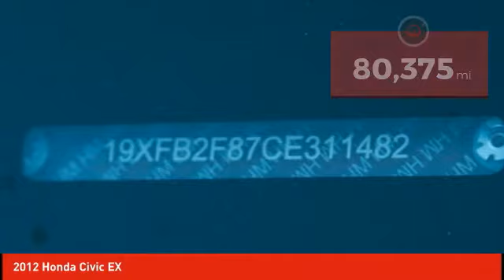2012 Honda Civic Cathedral City CA 819055A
2012 Honda Civic EX

39/28 Highway/City MPG**brAwards:br * 2012 KBB.com Top 10 Coolest New Cars Under $18,000 * 2012 KBB.com 10 Best Sedans Under $25,000 * 2012 KBB.com 10 Best Family Cars * 2012 KBB.com Best Resale Value Awards * 2012 KBB.com 10 Best Green Cars * 2012 KBB.com Brand Image Awardsbr2016 Kelley Blue Book Brand Image Awards are based on the Brand Watch(tm) study from Kelley Blue Book Market Intelligence. Award calculated among non-luxury shoppers.  Kelley Blue Book is a registered trademark of Kelley Blue Book Co., Inc. Honda of The Desert has just completed a multi-million dollar renovation including a state-of-the-art, spacious and highly customer interactive Showroom. Vehicle Service Area, Parts and Accessories Boutique, Customer Lounge and New Owner/Vehicle Delivery Center. Featured amenities include: Customer Lounge / Tranquility Area, Complimentary WiFi and high speed data terminals. Exclusive Children's Play Area, Complimentary beverages. Free shuttle service to and from the dealership. HONDA CERTIFIED USED, NEW, FIT, CLARITY, CIVIC, ACCORD, CR-V, CRV, PILOT, ODYSSEY CIVIC HATCH, SI, TYPE R.